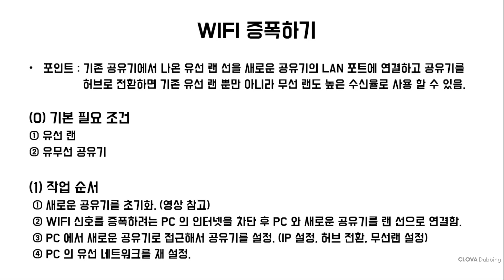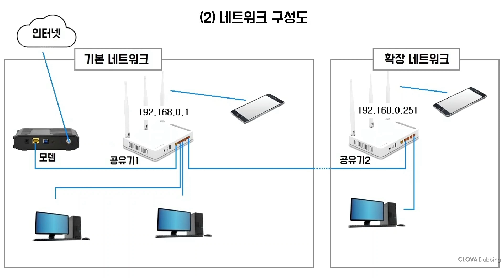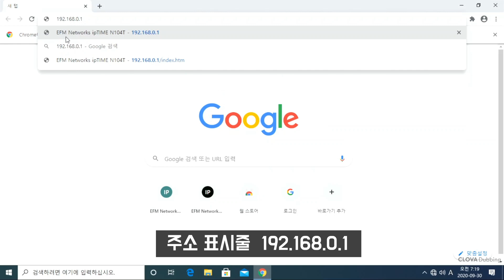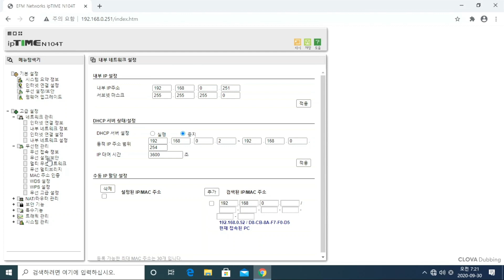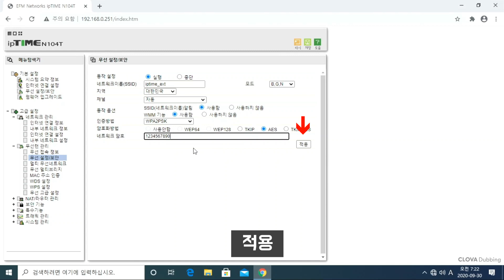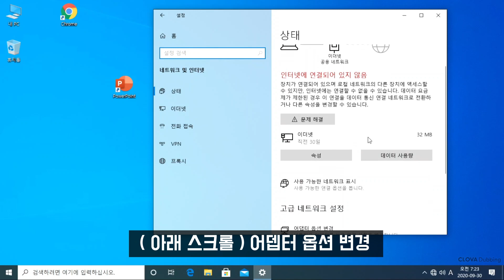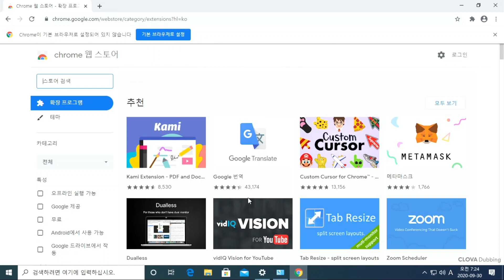남는 공유기로 허브로 전환해서 WIFI 신호 증폭 하기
* 공유기 세팅하기
① 공유기 초기화 : 리셋버튼 누르기(CPU LED 깜박일때 까지)
② 컴퓨터 랜 포트와 공유기를 랜선으로 연결하기
③ 컴퓨터 인터넷 브라우져 열어서 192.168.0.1 접속
④ 고급 설정 - 네트워크 관리 - 내부 네트워크 설정에서 사용안하는 내부 아이피로 변경 (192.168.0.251) - 적용
⑤ 다시 변경된 ip 로 접속 (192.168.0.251)
고급 설정 - 네트워크 관리 - 내부 네트워크 설정에서 dhcp 서버 설정을 중지로 변경 - 적용
⑥ 무선 랜관리 - 무선 설정 보안 - 네트워크 이름 변경 - 인증 방법 - 적용